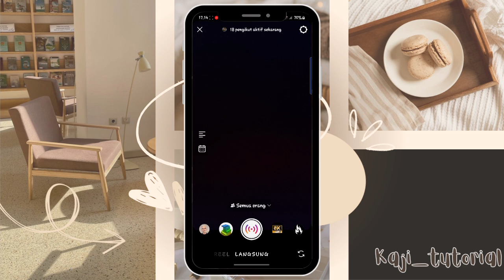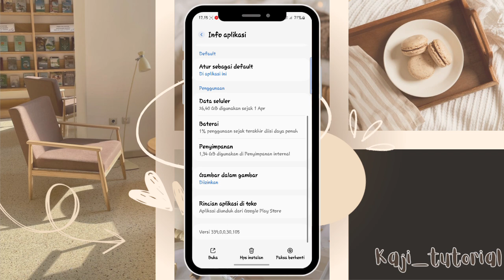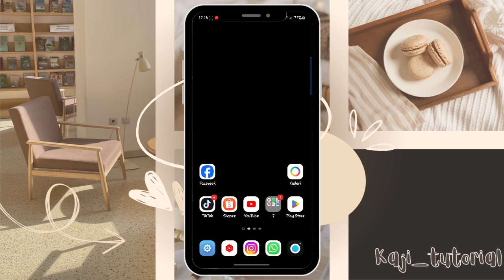Cara Mudah Mengatasi Instagram Tidak Bisa Live Terbaru \\ 4 cara 100% Work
cara mengatasi tidak bisa live di Instagram terbaru

Halo teman-teman kembali lagi di channel kaji tutorial Pada kesempatan kali ini saya akan memberikan tutorial kepada kalian semua khususnya para pengguna aplikasi Instagram yaitu cara mengatasi tidak bisa siaran langsung di aplikasi Instagram terbaru

cara mengatasi tidak bisa live di aplikasi Instagram sangat mudah sekali cukup kalian ikuti saja tutorial yang akan admin berikan, cara mengatasi tidak bisa siaran langsung di IG ini mungkin bermanfaat untuk kalian semua ya guys